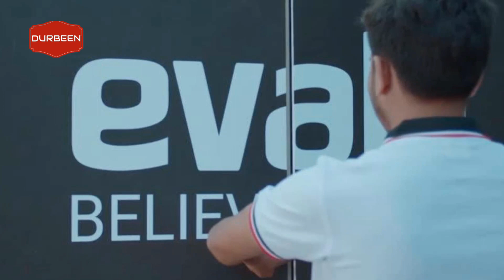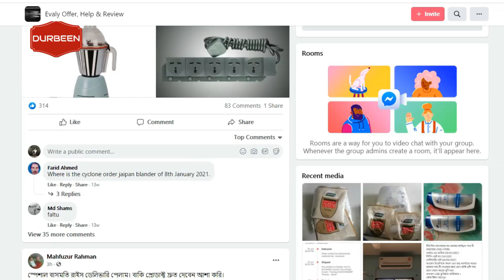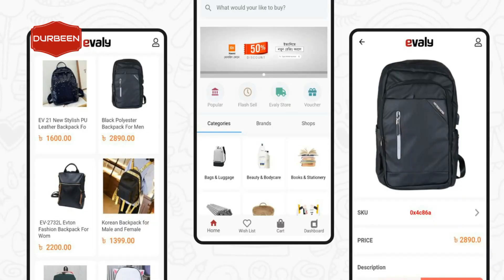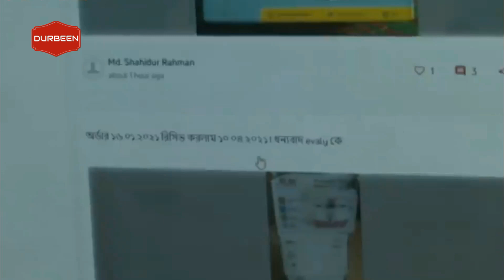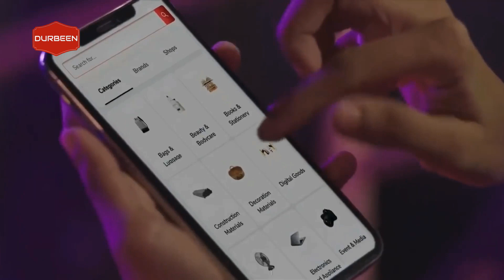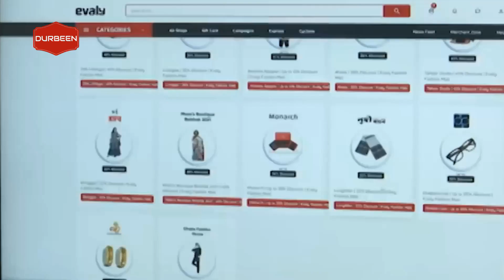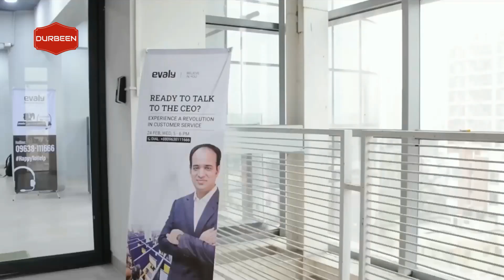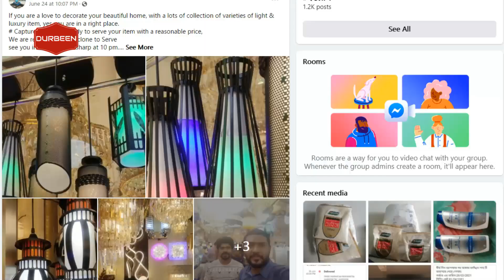ইভালি কি যে কোন সময় ডেসটিনির মত পালিয়ে যাবে । দেখুন রাসেলের প্লান কি